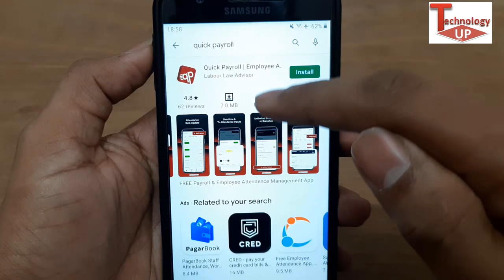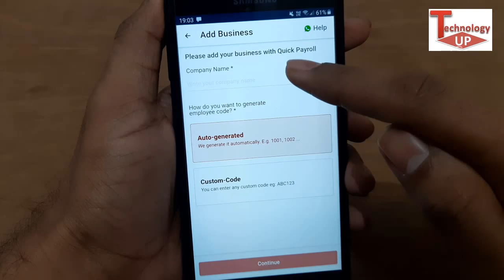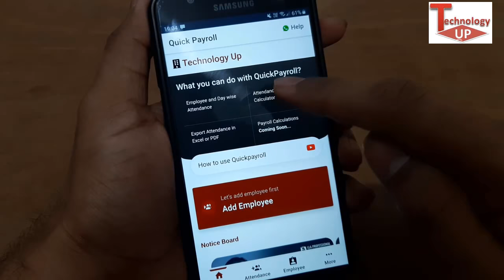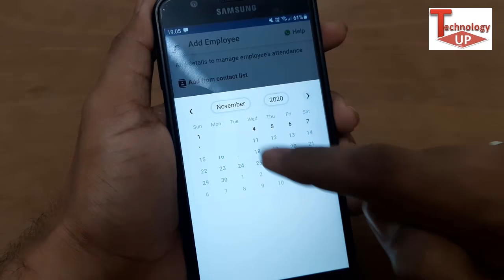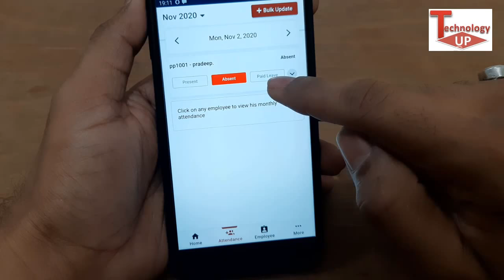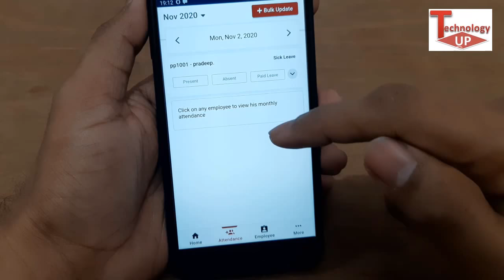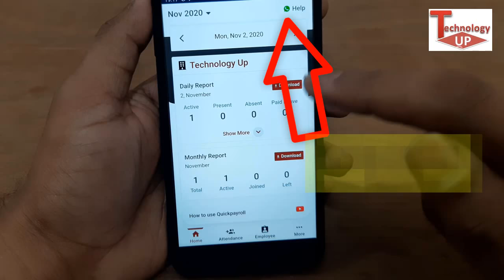Free employee attendance mobile app | Employee Attendance Management Mobile App | Quick Payroll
Best FREE Employee Attendance App , Quick Payroll | Free Employee Attendance Management App | Made in India

Mark Attendance of your staff which can be easily managed from your mobile device, Quick Payroll app is a 100% Indian app created by your trusted Labor Law Advisor team.

✅ Employee Attendance Management
Manage and record attendance of your employees on a daily, weekly, or monthly basis, Auto calculation on the basis of attendance marked and mark Present, Absent, Half-day, Sick Leave and other options.

✅Smart Auto Attendance
Smart Auto Attendance feature is an exclusive feature which marks auto attendance of all Active employees on the basis of information provided by the business. No need to go and mark present daily for all of your employees.

✅ Download Reports
Download Daily Report, Monthly Report, Muster Roll, etc on a Monthly basis or individual employee basis, get all the necessary information in Excel format, which can also be shared to payroll consultant.

✅ Add Multiple Businesses
Add multiple businesses to record and manage employee attendance, easy to switch business option gives the app a seamless user experience.

✅ Auto Backup
All of your data is linked to your mobile number so, no need to worry about the data you can easily log in your account in any other device and see all your past records.

✅ 100% Free App
Quick Payroll is a 100% Free app which is made in India by your Trusted Labour Law Advisor. All the services offered by this app are absolutely free.

✅ Best for HR and Payroll Consultants
If you are an HR or Payroll Consultant, this app is best for you, Manage and record daily attendance and download the reports to process the payroll.